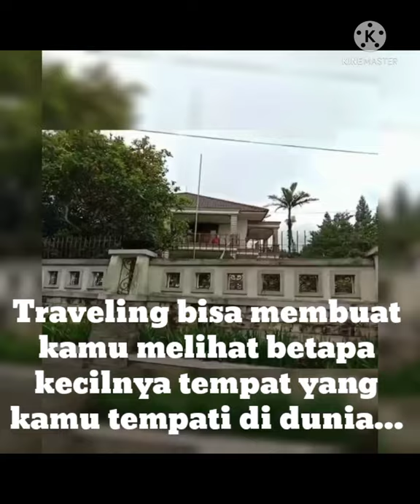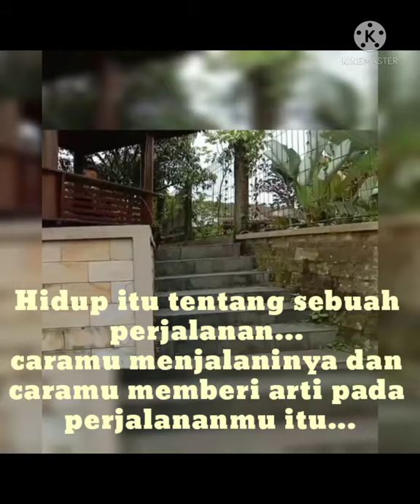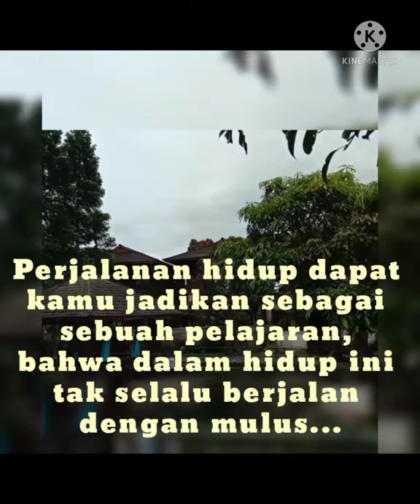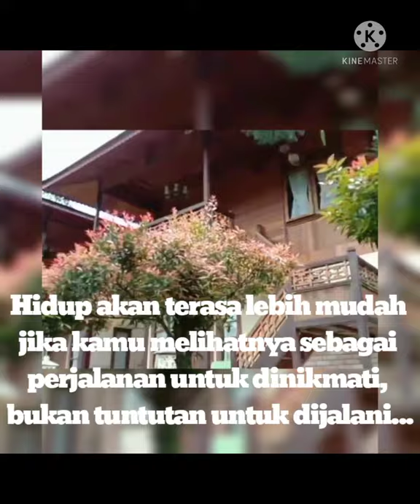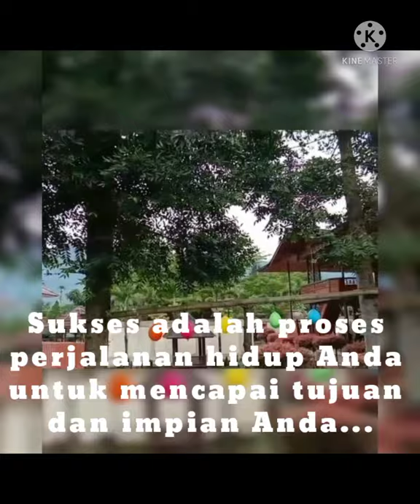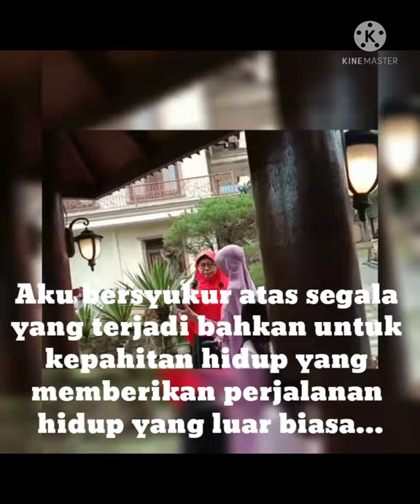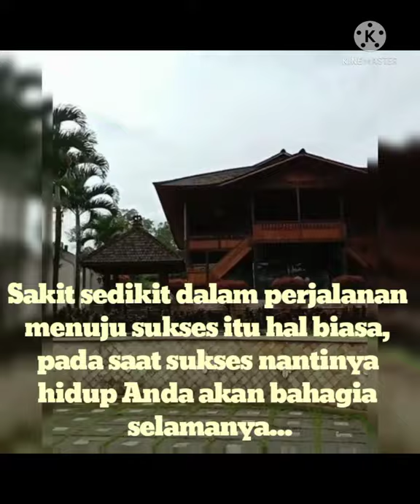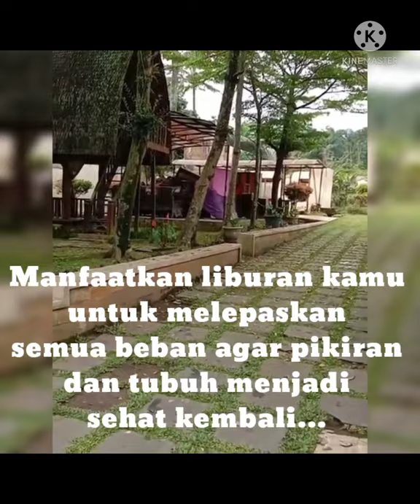"MOTIVATED TRAVELLING"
Terimakasih kepada Sahabatku semua, yang sudah menyempatkan diri menyaksikan rangkaian Video di moment Family Gathering IAMD...

Sungguh suatu momen yang menggetarkan hati, indah, dan tak akan terlupakan, masa kanak² berpuluh-puluh tahun berpisah akhirnya jumpa kembali... ... 🥰
kepada Sobatku yang telah membantu secara moril dan materil, saya & Suami  ucapkan banyak Terimakasih...
Jazakillah khoir... Aamiin...

Mohon maaf yang sebesar besarnya, apabila ada tayangan atau hal-hal yang tidak berkenan di hati Sahabat...
Mudah-mudahan hal ini tidak mengurangi nilai tali Sillahturahim... 🙏

"FAMILY GATHERING IAMD"
👉13-14 Nov 2021👈
Part 7 Selesai